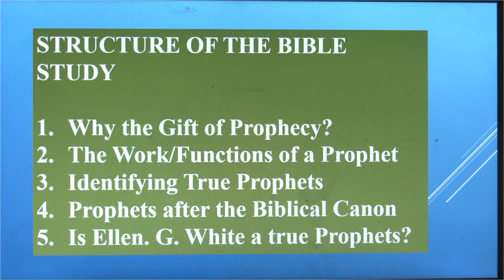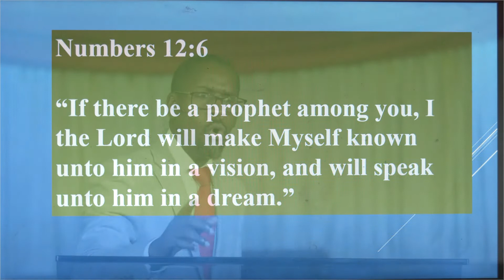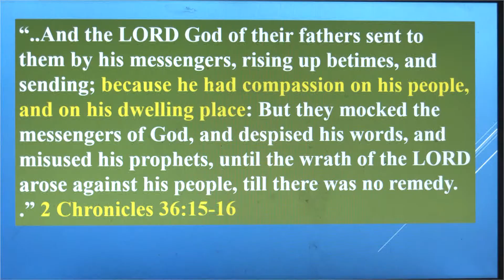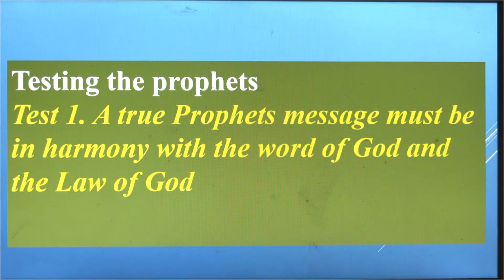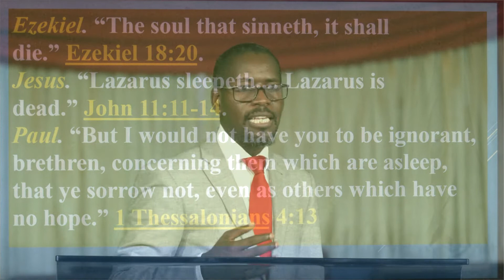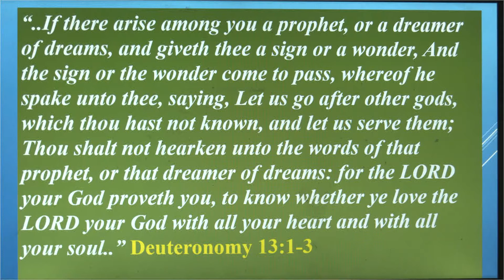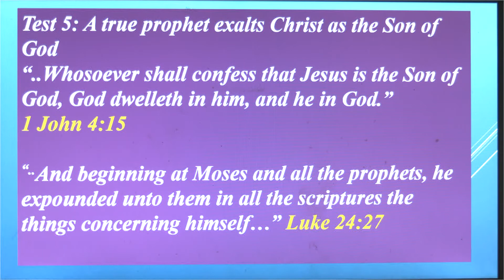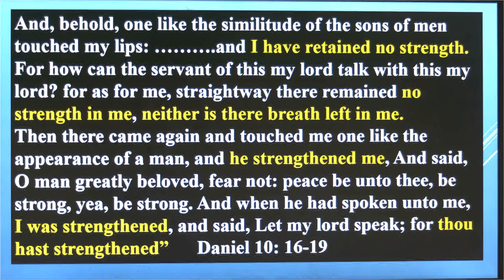Sabbath Worship - Bible Study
This week we look at how God has communicated/communicates with us ,Study led by Elder Mataa Mataa